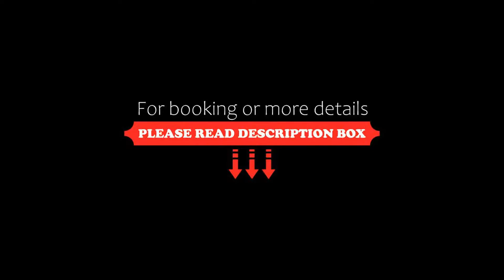Hotel O Mirandes, Miranda do Douro, Portugal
About Property:
This property is 2 minutes walk from the beach. Hotel O Mirandês offers elegant rooms a 10-minute walk from Miranda do Douro historic centre. It features a restaurant on site and panoramic views of the city.
Rooms include a flat-screen cable TV, mini-bar and air conditioning. The private bathroom comes with a bath. Free WiFi is available in all areas and is free of charge.
A breakfast buffet is served daily, and Mirandês’ restaurant serv...
Property Type: Hotel
Address: Urbanizaçao do Juncal, 5210-209 Miranda do Douro, Portugal
Searching For
1. Hotel O Mirandes - Miranda do Douro - Portugal
2. Hotel O Mirandes - Miranda do Douro - Portugal Address
3. Hotel O Mirandes - Miranda do Douro - Portugal Rooms
4. Hotel O Mirandes - Miranda do Douro - Portugal Amenities
5. Hotel O Mirandes - Miranda do Douro - Portugal Offers and Deals
Audio Credit:
Track Title: Reasons To Hope
Artist: Reed Mathis